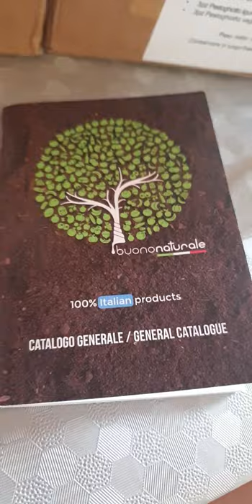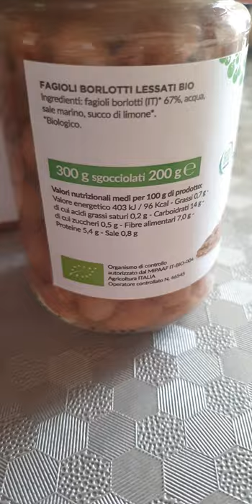In collaborazione con Buono Naturale- Box Bio - acquistabili su Amazon o online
buononaturale nasce per portare sulle tavole italiane e mondiali gli alimenti della nostra terra, vere e proprie “gemme” attentamente sviluppate da centinaia di agricoltori e trasformatori biologici.
buononaturale si propone di esaudire la crescente domanda di cibo naturale per una dieta che preservi, o addirittura favorisca, gli equilibri corporei. Tale domanda sta crescendo sempre di più, di pari passo alla maggiore consapevolezza alimentare e al conseguente timore per la presenza di sostanze nocive contenute in vari alimenti e pietanze.

I loro prodotti hanno come obbiettivo quello di promuovere stili alimentari sostenibili che non solo soddisfino il bisogno costante di sempre nuove energie per fronteggiare situazioni stressanti ma che rispettino anche l’ambiente.

All’esigenza di mangiare bene, buononaturale risponde aggregando le storie degli esponenti della sana tradizione agricola e zootecnica italiana, a partire dall’Irpinia e dall’area appenninica, che vanta successi millenari. Con la collaborazione di tante piccole, piccolissime imprese agricole e delle storie umane che le sorreggono, lavoriamo affinché qualunque consumatore possa avere accesso ai nostri prodotti genuini e salutari, per via diretta o attraverso i nostri distributori, in giro per il mondo.

I loroprodotti conducono chiunque li assaggi in un viaggio per i più suggestivi paesaggi italiani, dalle sceniche vallate appenniniche alle risaie del Delta del Po, di cui racchiudono i ricchissimi odori e sapori. Assicuriamo che i nostri prodotti sono sinonimo di alta qualità, non solo perché ottenuti con tecniche di lavorazione artigianali o semiartigianali di lunga tradizione, ma anche perché selezioniamo in modo rigoroso la qualità delle materie prime.

Li potete trovare sul mio shop Amazon